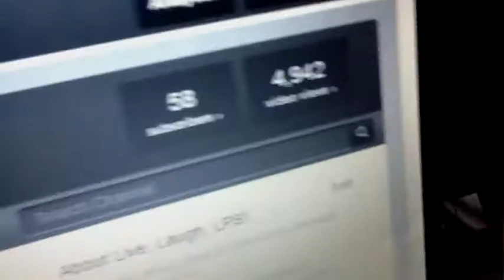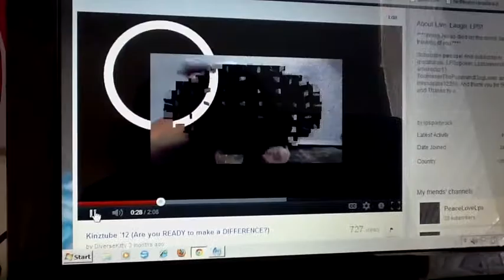LPS: 50 Subs Contest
Thanks 4 50 subbies! Praise da Lord! Ok... Dat was awkward! Plz enter and sub! U do NOT have to be a subbie to enter. Peace! Oh and deadline is on Nov. 25th =D Yes I postponed it. Now u have more time!